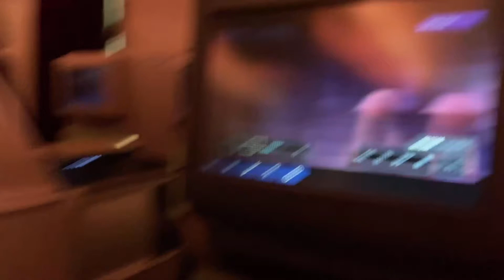VILLA HOPPING IN BALI | Ubud - North Kuta